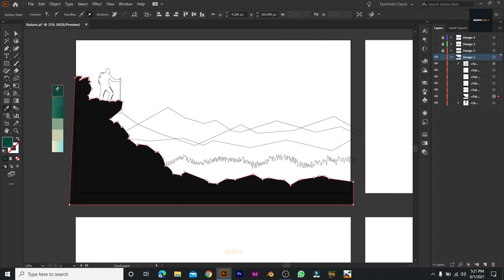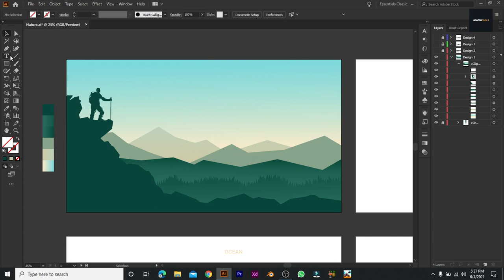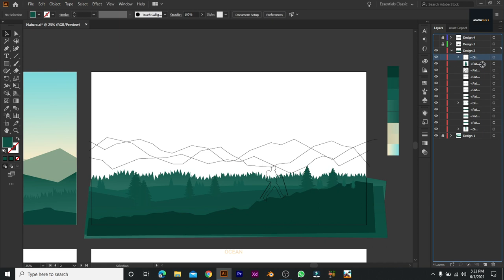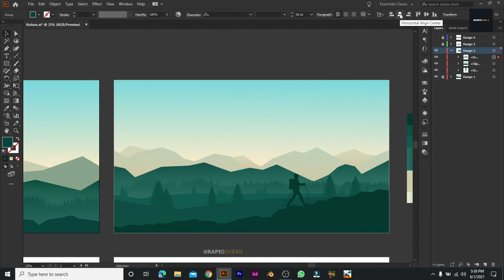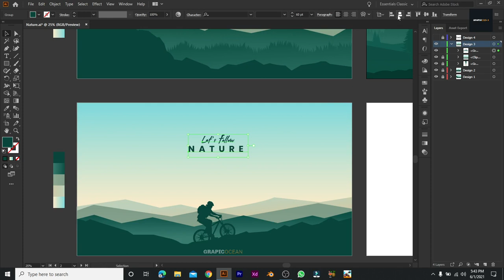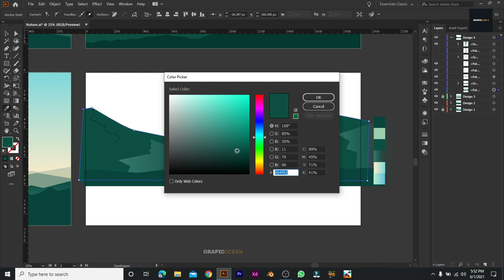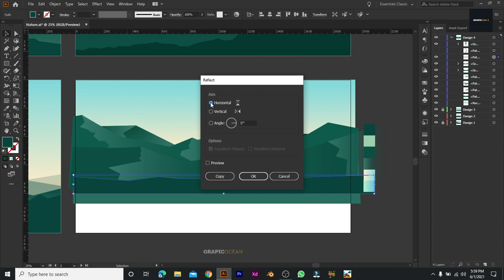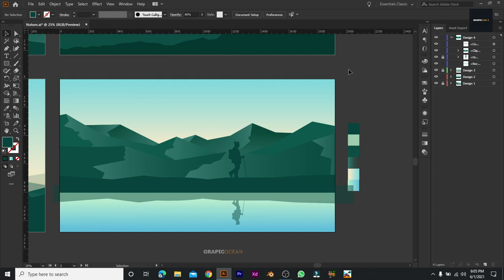Illustrator Tutorial: Hiking Landscape Illustration in Adobe Illustrator 2020 Vector landscapes set.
Vector landscapes set. Travel concept of discovering, exploring, and observing nature. Hiking. Adventure tourism. The guy watches nature, riding a mountain bike, climbing to the top, and going a hike.

Logo Design Tutorials.
Illustrator Tutorials.
Photoshop Tutorials.